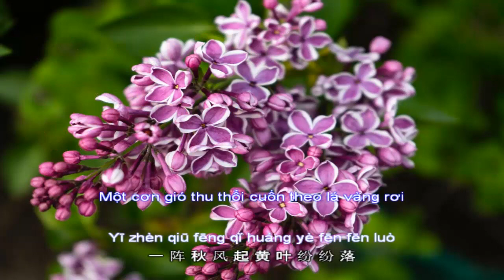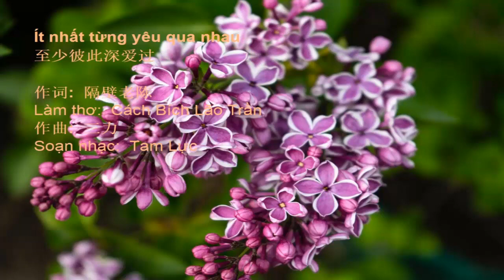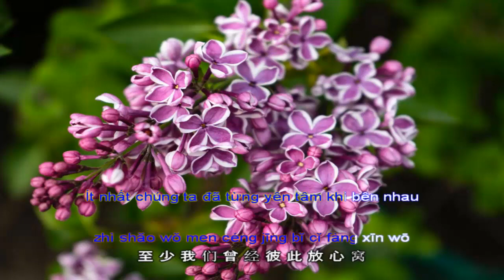[Vietsub Pinyin] Ít nhất từng yêu qua nhau ‖ 至少彼此深爱过‖ 演唱: 王爱华 ‖ Biểu diễn: Vương Ái Hoa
※ 作词:  隔壁老陈
※ Làm thơ:  Cách Bích Lão Trần
※ 作曲:  三力
※ Soạn nhạc:  Tam Lực
‖ Thời gian phát hành: 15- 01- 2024
Cảm ơn các bạn đã đến xem nghe nhạc vui vẻ!
★ Video này chỉ nhằm chia sẻ bài hát và không có ý định vi phạm bản quyền